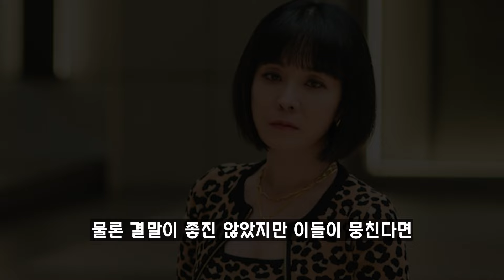결말에 재등장 사이다 송중기!? 짧은 출연은 아쉽잖아!🔥​​눈물의 여왕🔥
눈물의 여왕 - 예고 뇌피셜 영상입니다.